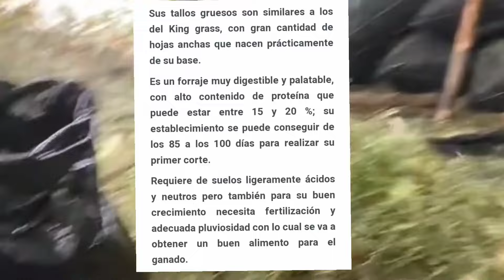Que tan Bueno es El Pasto Cuba 22 Como se Cultiva??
En este video, exploramos a fondo el Pasto Cuba 22, una opción excepcional para la alimentación de tu ganado. Descubre sus principales características, cómo se adapta a diferentes condiciones climáticas y sus numerosas ventajas para la producción animal. Aprende por qué este pasto es una de las mejores opciones para mejorar la nutrición y el rendimiento de tu rebaño. Si eres zootecnista o estás interesado en la cría de ganado, ¡este video es para ti!

Temas que cubriremos:

Introducción al Pasto Cuba 22

Características morfológicas y de crecimiento

Beneficios para la alimentación y salud del ganado

Comparación con otros tipos de pasto

Consejos para su siembra y manejo

Puedes comunicarte a cualquiera de estos 2 Wath sap